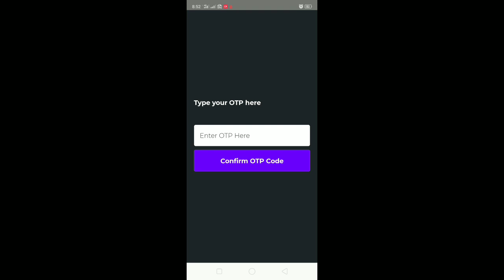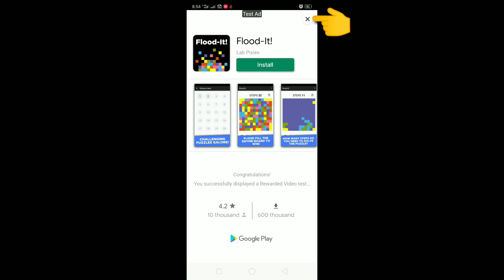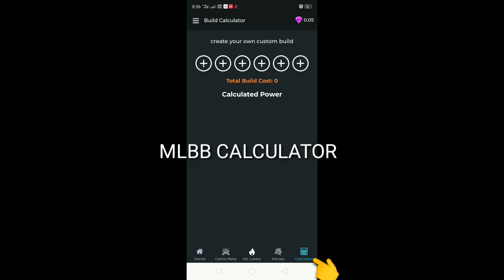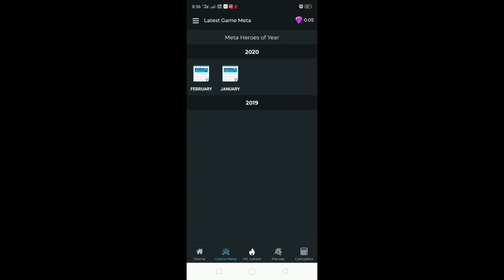MOBILE LEGENDS FREE DIAMONDS + TIPS TRICKS AND AND MORE IN ONE APP!!! | #1 ML GUIDE